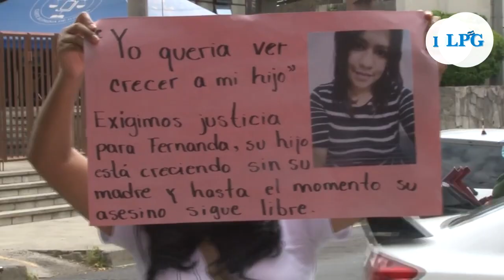Envían a juicio a acusado del feminicidio de Fernanda Nájera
El Juzgado Especializado de Sentencia para una Vida Libre de Violencia y Discriminación para las Mujeres de Santa Ana ordenó abrir juicio en contra de Michael Alejandro Castillo Murga, acusado de feminicidio agravado de su expareja Fernanda Nájera y de homicidio imperfecto de su hijo informó la Fiscalía General de la República (FGR).